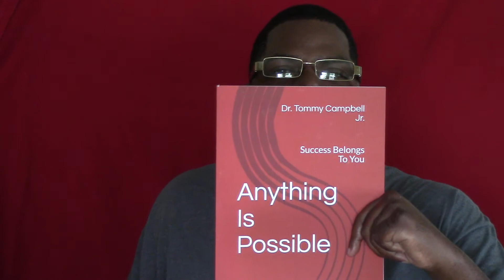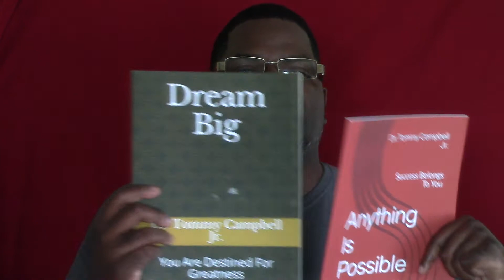Great Vision (Amazing Motivational Video) Dr Campbell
If you want to Book Dr. Campbell to speak at your next Big Event, Sports Team, Conference, Summit, University/College, Nonprofit, School, or other events please contact or